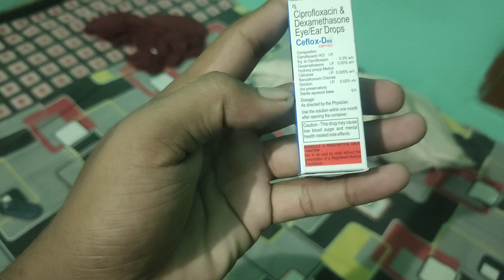ceflox - dee full review in hindi